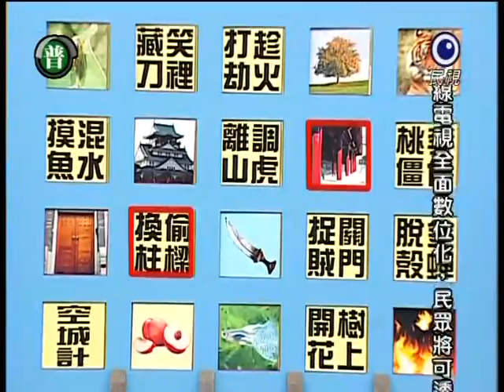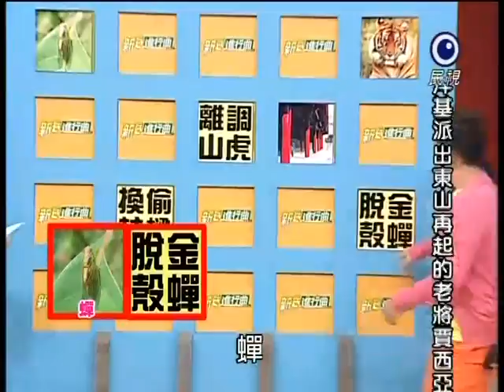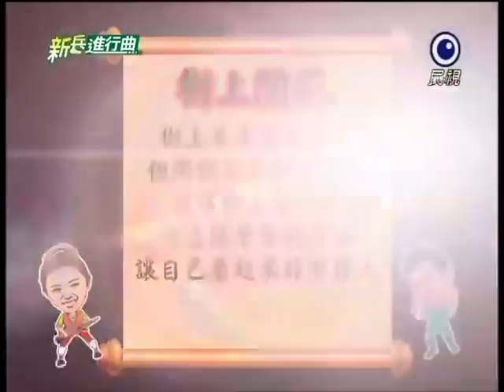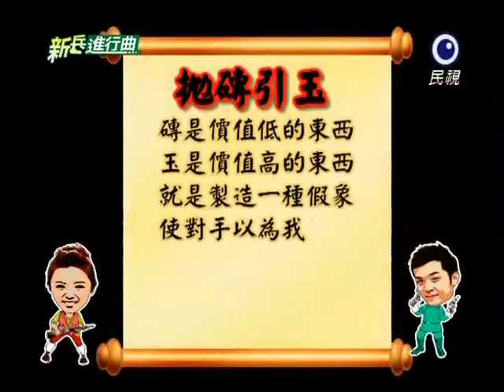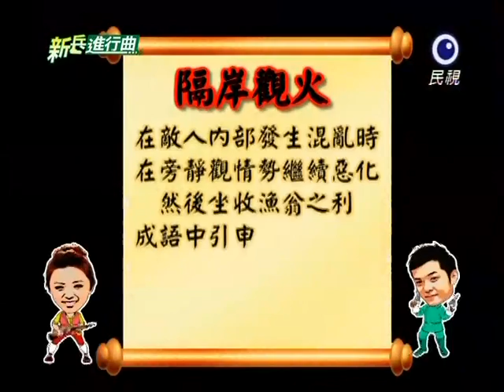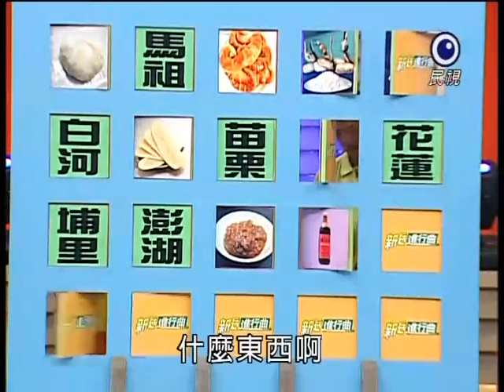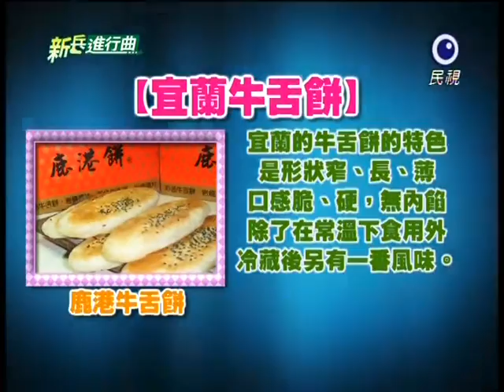[艾成] 20110829 新兵進行曲(代班主持)